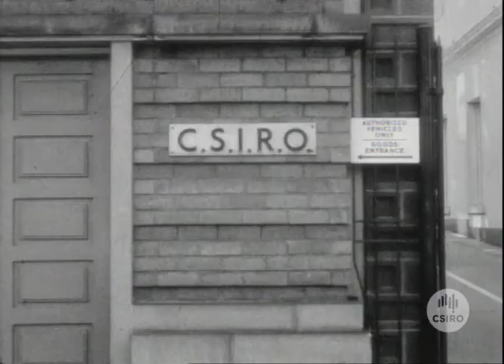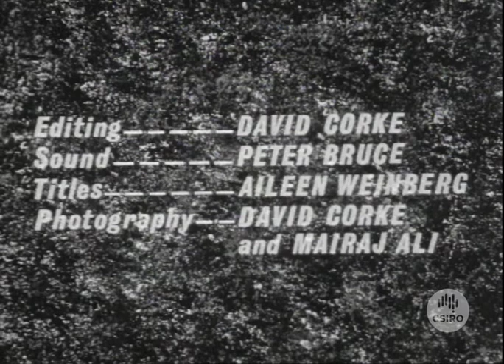A fellow in the film unit (1965)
Mairaj Ali, a Colombo Plan Fellow, came to Australia in 1965 from the Karachi Marine Biological Research Station to study scientific film production. In this film he records his impressions of Melbourne and of the CSIRO Film Unit, where he spent most of his time.